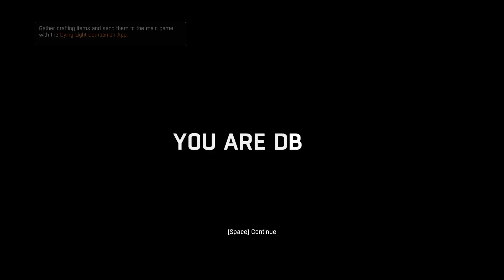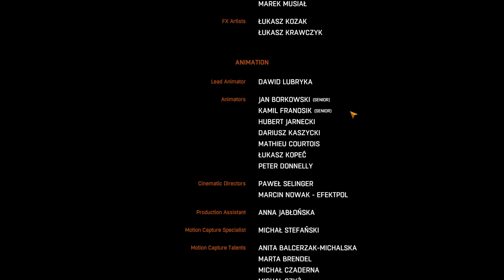Dying Light | Episode 46 | ENDING | NEW GAME+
DL -- I hope you all enjoyed and I shall see ya ladies and gents in the next stream! All we have left for this game is The Following Expansion. However, in the meantime I have finally concluded my decision for streaming AC Valhalla, WD Legion and Marvel's Avengers! We will be bouncing back and forth between Dying Light The Following, AC Valhalla Siege of Paris Expansion, Marvel's Avengers War for Wakanda, and Watch Dogs Legion Bloodlines! I MAY end up streaming AC Valhalla Siege of Paris on Wednesday, August 18th.